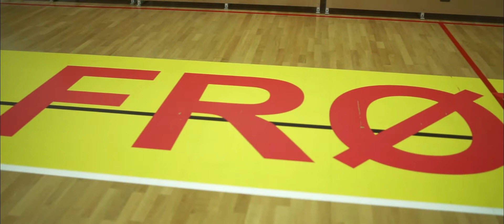FxF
What a lazy title...
But here are quick highlights of Frøya VS Fyllingen 3rd div match today. Always a good game between these two teams, you always see how everyone loves basketball. Apologies if the video is too short and transition-less but it would be rather boring if it would be too long - truth is i am just lazy in editing 🤣😁.

WE ❤️ 🏀